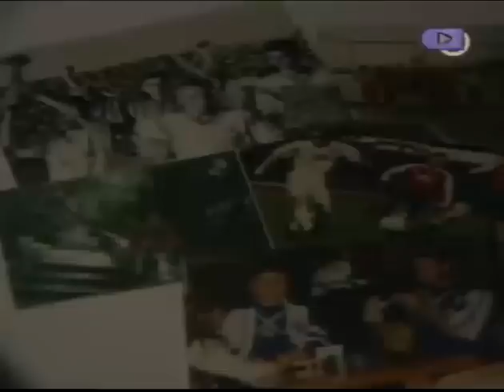Prica o Sergeju Barbarezu 1/2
Dokumentarni film Prica o Sergeju Barbarezu 1/2